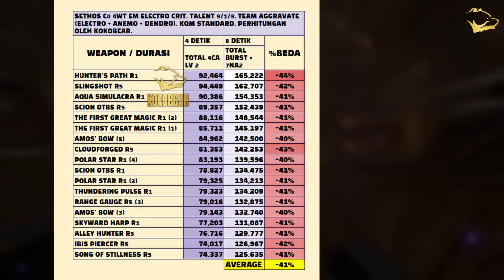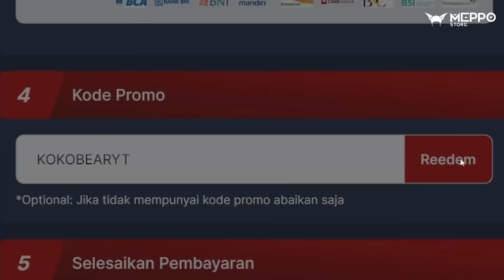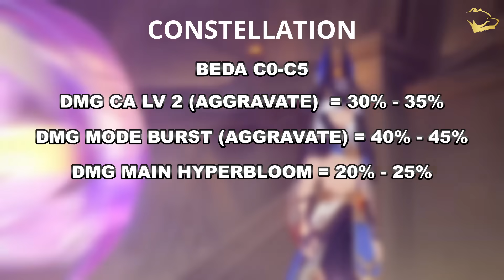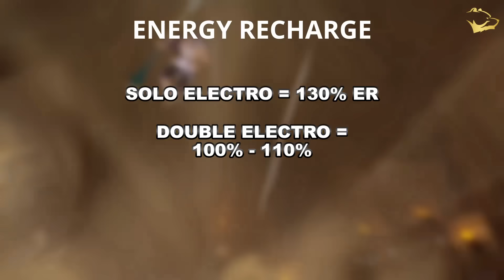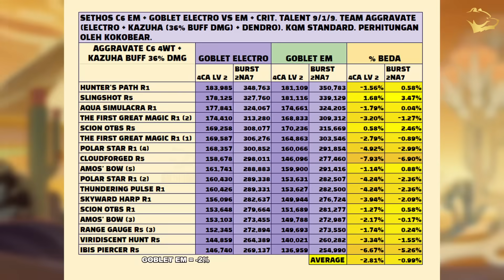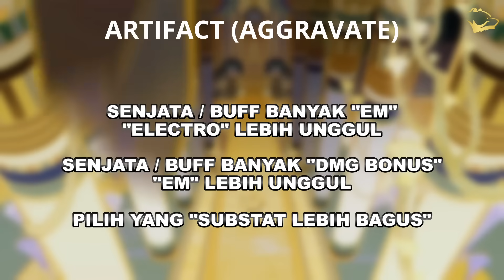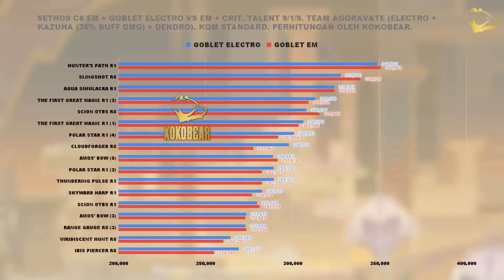UNIK! Build Sethos - Talent Artifact Weapon Gameplay Energy Recharge Constellation - Meppostore.id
Ini adalah Analisis Detail Build SETHOS Lengkap dengan prioritas talent, Energy Recharge, Artifact dan Weapon Terbaiknya, Team Compsnya Dan Constellationnya.Di akhir video juga kokobear akan kasih tau pandangan kokobear mengenai karakter ini, apakah worth untuk dibuild?

Thumbnail Designed by:
Pexdraws

✩BGM Credit to:    @tnbee

Ambr.top

BUILD SETHOS
TALENT
1. BURST
2. NORMAL ATK

ARTIFACT TERBAIK SETHOS - BEST ARTIFACT SETHOS
4 SET GILDED DREAMS

ARTIFACT SEMENTARA CLORINDE
4 SET WANDERER'S TROUPE
MIX 2 SET 80 EM / 15% ELECTRO DMG
4 SET THUNDERING FURY

WEAPON TERBAIK - BEST WEAPON / TIER LIST WEAPON
SLINGSHOT R5
CLOUDFORGED R5
CONSTELLATION
C1 CRIT RATE +15% UNTUK CA LV 2
C2 30% ELECTRO DMG BONUS
C3 TALENT NA +3
C4 BUFF 80 EM
C5 TALENT BURST +3
C6 1X CA LV 2 TIDAK MAKAN ENERGY

TEAM COMPS
AGGRAVATE
1. SETHOS
2. OFF FIELD DPS ELECTRO (FISCHL YAE BEIDOU DLL)
3. ZHONGLI
4. DENDRO (NAHIDA / DENDRO MC)

3. ANEMO CC = KAZUHA VENTI SUCROSE
4. KIRARA

HYPERBLOOM
1. SETHOS
2. DENDRO OFF FIELD (NAHIDA / DENDRO MC)
3. HYDRO (XINGQIU YELAN KOKOMI)
4. BEBAS (KIRARA / ZHONGLI / LAYLA / BAIZHU)

00:00 - BUILD SETHOS
00:19 - KARAKTER
00:44 - TALENT
02:24 - PRIORITAS TALENT
03:16 - COMBO
04:48 - CONSTELLATION
06:41 - ENERGY RECHARGE
07:32 - ARTIFACT
10:18 - WEAPON
11:57 - TEAM COMPS
13:57 - WORTH BUILD?